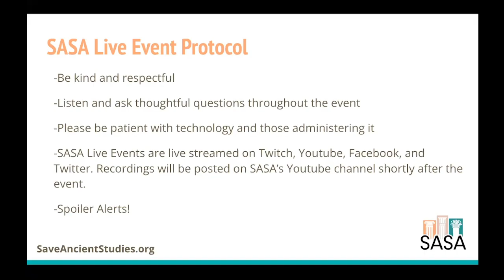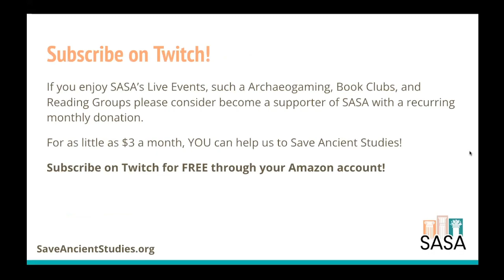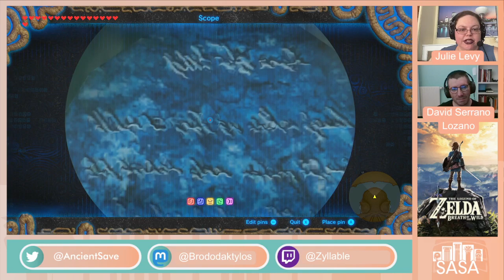Zelda: Breath of the Wild (#4) with Julie Levy and David Serrano!